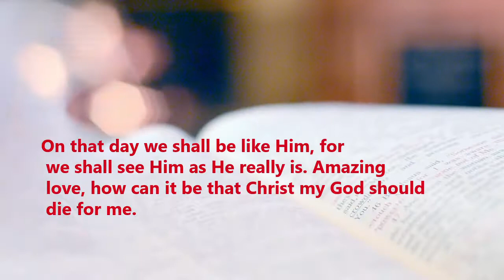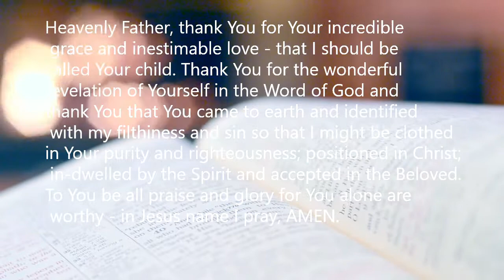1 JOHN 3:2 / Blessed Sunday everyOne / Bible reading